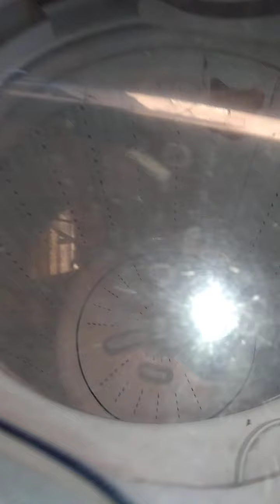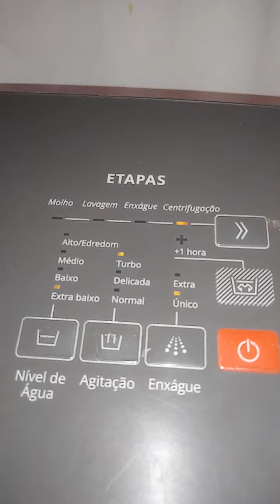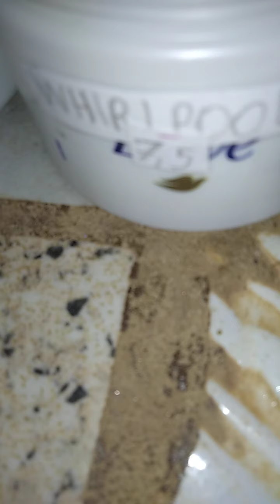as lavadoras vídeo 85 a lavanderia 2021